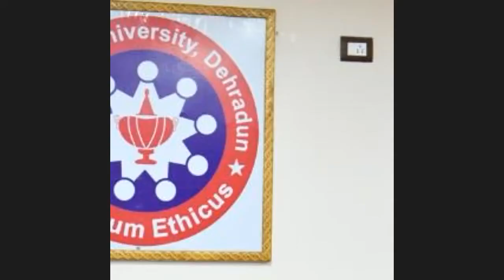International Day of Yoga